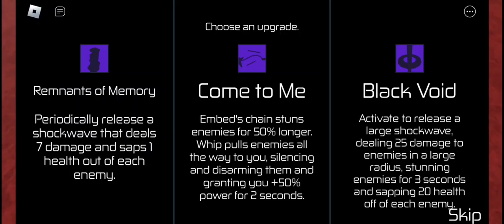HOURS Chapter 2 [FAN GAME] | Full Walkthrough | Roblox